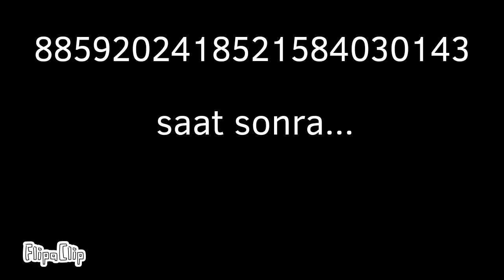10 MADDEDE GAMER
Selam Gençler ben Xiaomi ve bu videoda 10 MADDEDE OYUNCU (GAMER) tiplerine Abuzer ile Bakıyoruz! Umarım seversiniz ve bir dahaki videoya görüşmek üzere!

Etiketler/Tags;

Müzikler/Musics;

AtKafası Saw "Aslında olan"

Goblins From Mars - Ritual

AtKafası Saw "Aslında olan öncesi"

Goblins From Mars - Only Chickens Can Fly

Sesler/Sounds;

AtKafası Saw "Aslında Olan Sonrası"